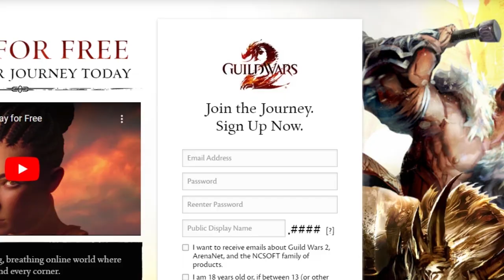This Guy Is A LEGEND!! - Zero to Hero Tier 3 Fractal Adventure Part 1/2 Episode 36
Just as promised in the last episode, now that I've gotten plenty of Ascended gear it's time to crack on with fractals! Tier 4 Fractals are where the loot starts to really get strong, but first I've got to make it through the infamous TIER 3 FRACTALS - will they be as bad as the legends suggest?